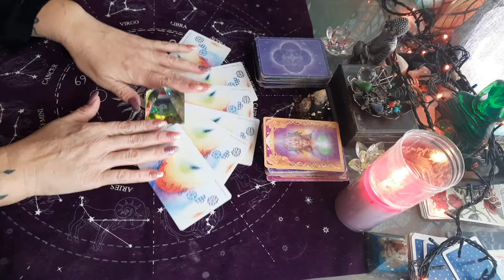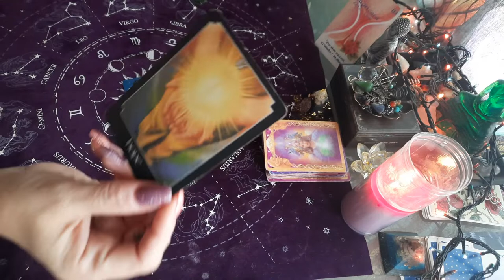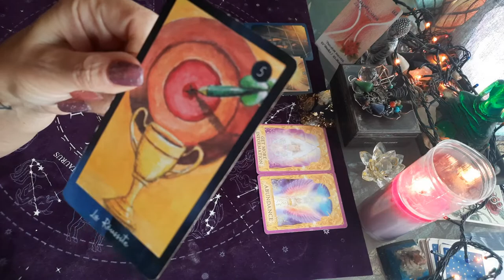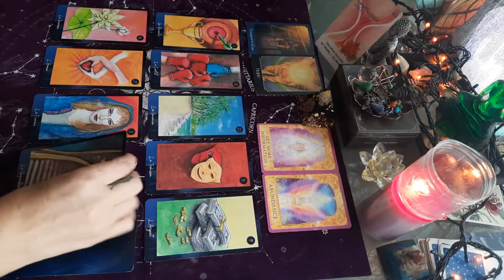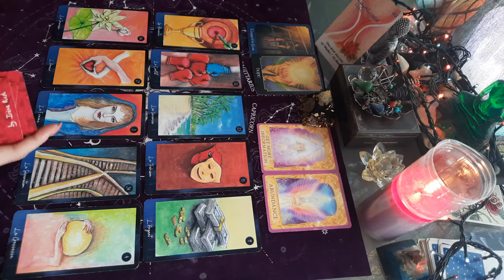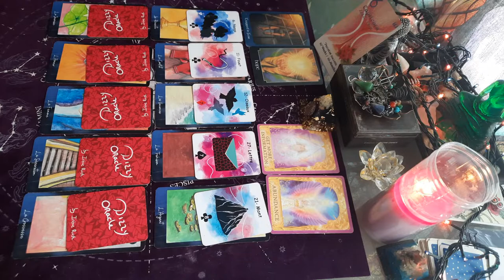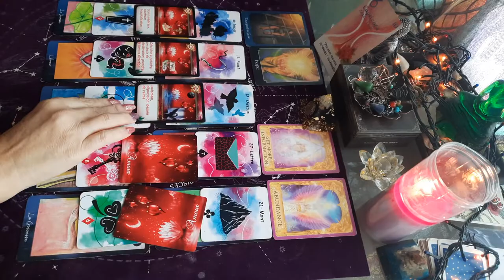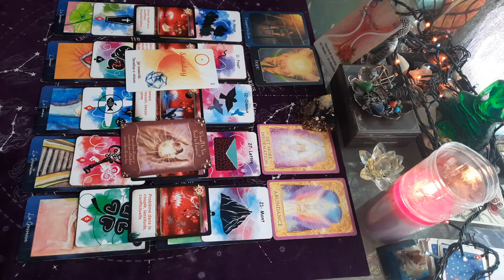🌟🌟 CAPRICORNE DÉCEMBRE 2021 - tirage général 🌟🌟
CAPRICORNE taroscope Décembre 2021

TIRAGE GÉNÉRAL CAPRICORNE DÉCEMBRE 2021 AVEC TAROTS ET DIVERS ORACLES.